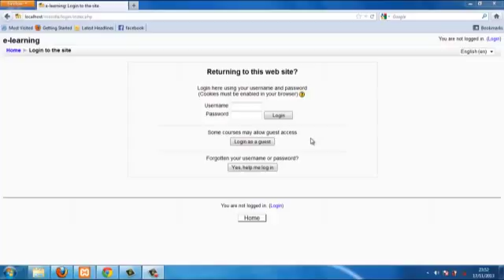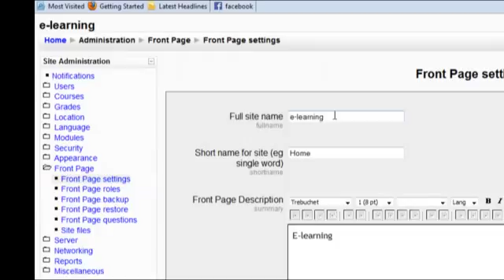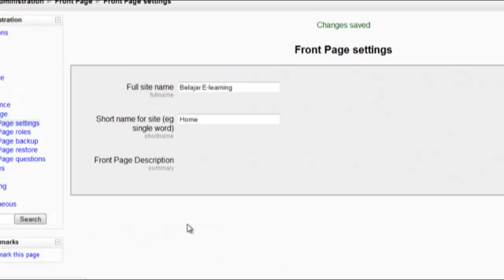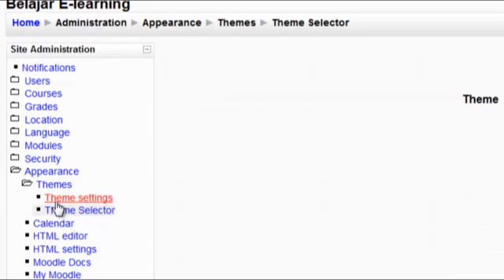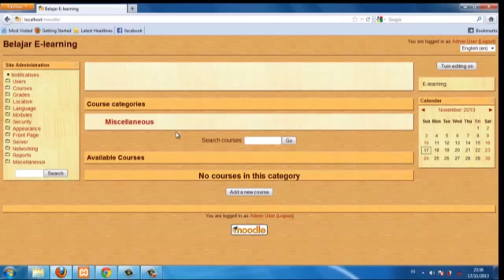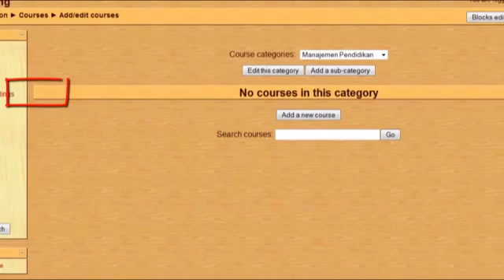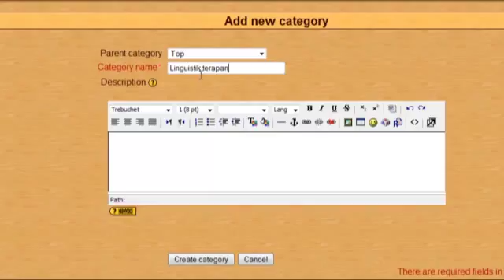Tutorial Admin Moodle Sederhana Part I (Simple Moodle Admin Tutorials Part I)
Video Tutorial Administrasi dalam Moodle Part 1 ini menjelaskan bagaimana langkah dalam Mengubah Identitas Portal, Mengubah Tema, Membuat Kategori. Ini adalah beberapa tugas admin yang penting dalam mengelola portal e-learning. Video dibuat oleh Herman Dwi Surjono dan mahasiswa prodi S2 Teknologi Pembelajaran PPs UNY, yakni Dian Wahyuningsih, Soraya Fatmawati, Oktavia Hardiyantari, Norlely Nurul Rifki, dan Habib Hambali.

Isi Part 1:
1. Mengubah Identitas Portal 0:38
2. Mengubah Tema 2:40
3. Membuat Kategori 3:47

Isi Part 2 (next video):
1. Mengupload User
2. Mengangkat User Menjadi Course Creator